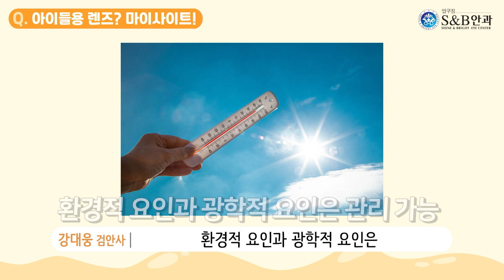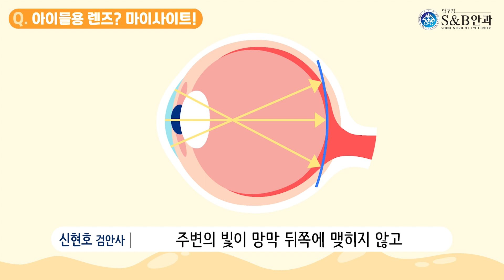[S&B안과 꿀검팀] 아이들을 위한 근시진행 억제 원데이 렌즈! 꿀검팀 마이사이트편 모음집😆✨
아이들을 위한 근시진행 억제 렌즈?!
근시를 억제할 수 있다구요?!
네네! 있어요~! 바로 마이사이트!!😎😆

렌즈만 끼면 성장기 근시가 억제된다구?!